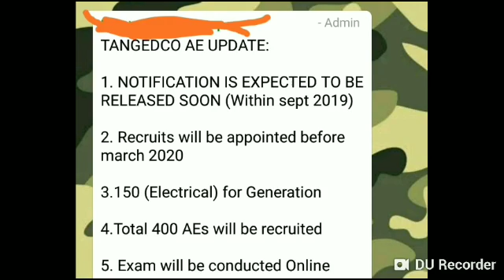NEXT TNEB AE RECRUITMENT? STAY ALERT AND AWARENESS TO ALL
Electrical & Electronics Engineering

Electronics & Communication

Civil engineering

MECHANICAL ENGINEERING

Sakthi EEE AE TNEB BOOK

Gate 20 years EEE previous Solved papers

Gate 20 years ECE Previous Solved Papers

Basic Engineering & Science

Indian army General duty soldier
Indian army Clerks
Indian army nursing services
TNEB FIELD ASSISTANT BOOK
TNEB ASSESSOR BOOK
TNEB JUNIOR ASSISTANT TAMIL VERSION BOOK
TNEB JUNIOR ASSISTANT ENGLISH VERSION BOOK
Tamilnadu Police SI EXAM BOOK
Tamilnadu POLICE JAILOR, CONSTABLE, WARDEN, FIRE EXAM BOOK